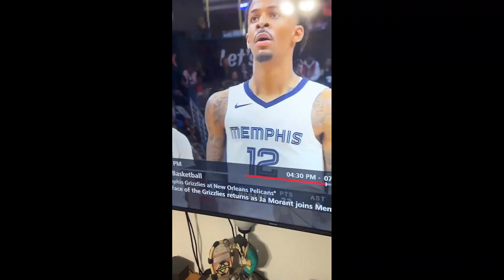This Girl Breastfed her Baby in Front of Ja Morant!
you won't believe this controversial moment at the Memphis vs. New Orleans game! So, Ja Morant is gearing up for that free throw shot, right? The crowd's on edge, cameras everywhere.
But guess what? This girl's casually breastfeeding in the background, and nobody notices